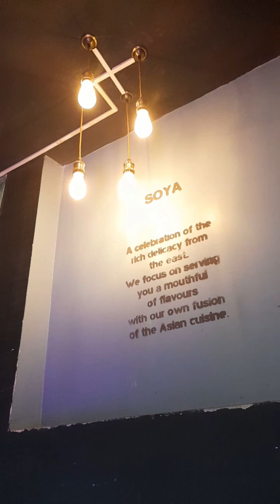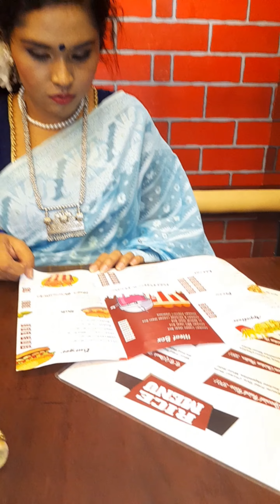chicken licken restaurant